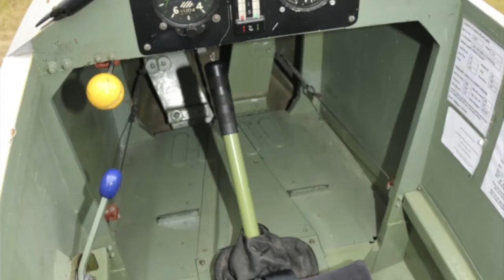Sunday reflection 170520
Sky pilot?!    A Sunday reflection for 17th May 2020

The thumbnail is from a photo taken when I made a Tiger Moth flight from Goodwood airfield